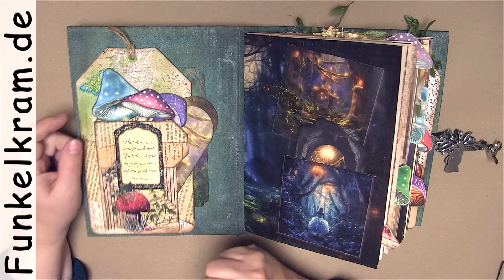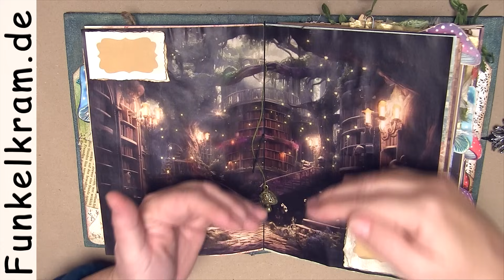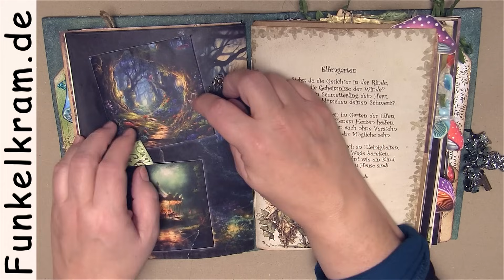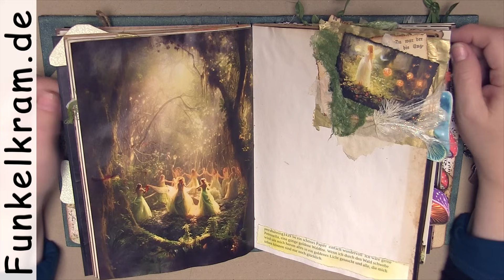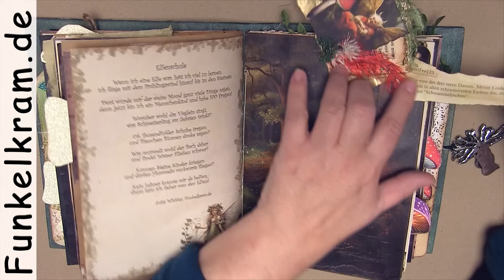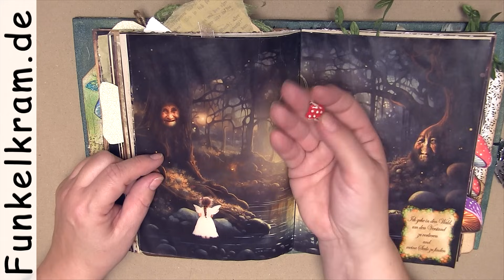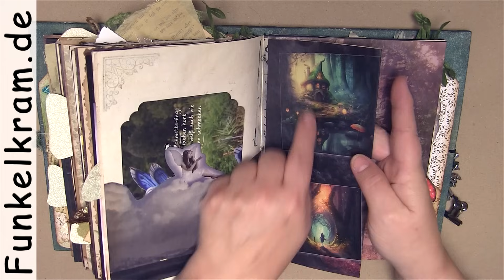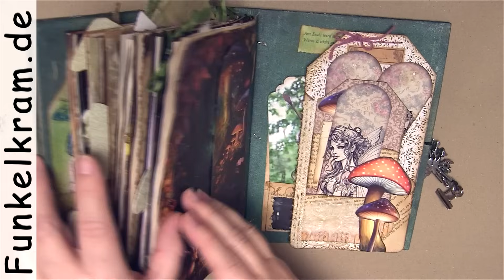JunkJournal Fantasy Forest Waldelfen Flipthrough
( Verkauft ) Ein Journal voll mit euren schönen Ideen, denn ich habe die Kommentare zu unserem Verlosungsvideo verwendet und sie diversen Figuren aus unserem Papierset zugeordnet. Ganz erstaunlich, wie gut das gepasst hat. Im Übrigen bin ich in diesem Journal ziemlich eskaliert und hab dekoriert, wie verrückt. Zum Kombinieren habe ich unser Elfenzauber Papierset verwendet, das fügt sich zusammen, als müsste es so sein. Irgendwann musste ich aufhören und war ganz traurig denn ich hätte ewig so weiter wurschteln können. Natürlich ist auch dieses Journal ein Unikat. Es wird im Laufe der Woche  in unseren Shop eingestellt. Wie immer gilt, wenn weg dann weg.
Das Material, das ich für mein Journal verwendet habe, findest du in unserem Onlineshop im Themenkatalog Fantasy Forest :
Wenn du noch mehr von den fantasievollen Kommentaren lesen möchtest, du findest sie unter diesem Video:
Die Facebookgruppe meiner Designteam Mitglieder Silke Schaffland und Tina Fritsch, in der du jede Menge Inspiration bekommst, findest du hier :
und in der Gruppe von Gaby und Angela:
Kreative Hobby Ecke ( Junk Journal und mehr )